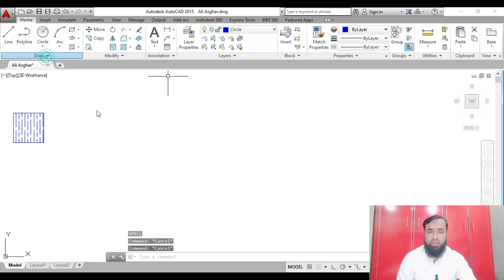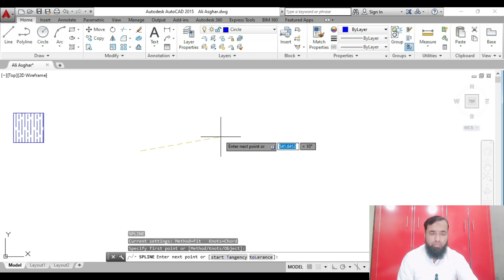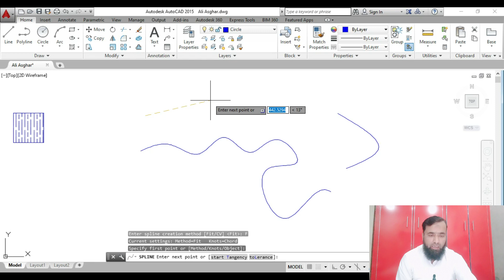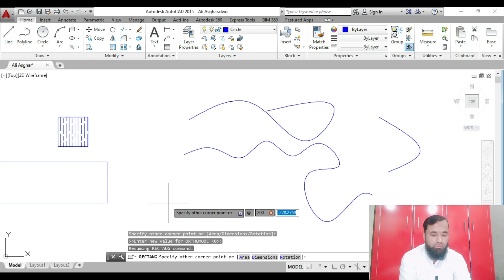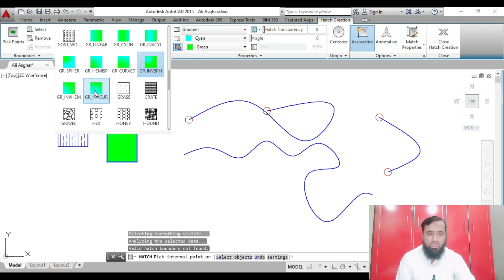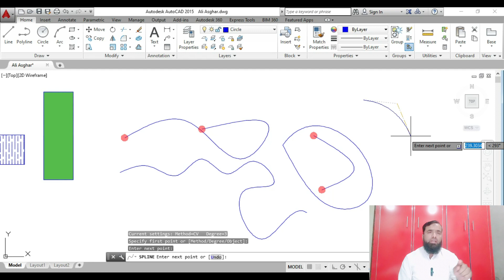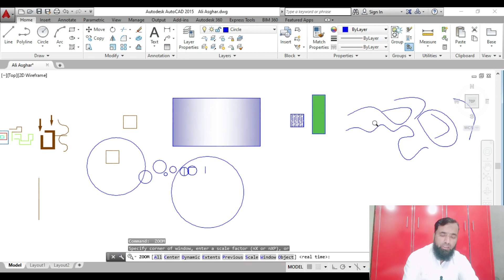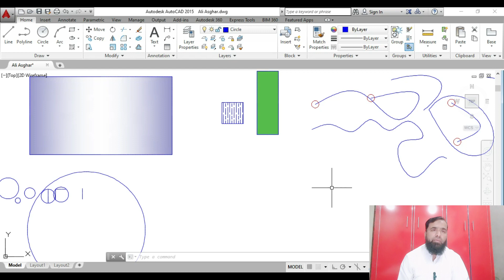How to Draw a Spline in AutoCAD? Spline Command in AutoCAD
Hello Everyone In, This Video I Am Going to Show You Civil Engineering, DAE Civil Technology, B-Tech Civil Technology, BS Engineering & Technology Civil Some Basic Points, and This is The Most Important Points for Civil Engineers, especially for beginners, Before You Start Any Construction Site In Urdu. So, Keep Watching The Video: Thanks
For Beginners In Urdu
Must Watch Before You Start Any Construction
Civil Engineering
Civil Engineering Most Important Points
Civil Engineering Most Important Points in Urdu
Civil Engineering Basic Knowledge
Important Knowledge of Site Engineer
Important Site Engineer Fact
Facts Of Civil Site Engineer
Civil Engineering Important Knowledge
Site Engineer Must Know
Site Engineer
Site Engineer Interview
Irrigation Channel /Canal Design
L-Section Design
Concrete lining
◼ Whatsapp Numbers for Courses: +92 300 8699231 & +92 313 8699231